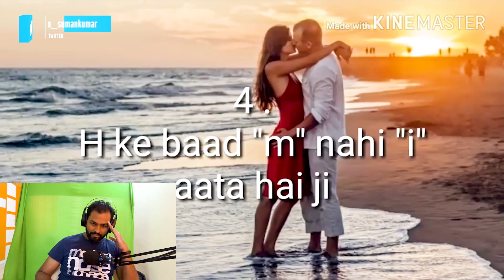Best Way To Reply Your Girlfriend " Hmm "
Hi Guys , Aaj humlog hASENGE , Aur hasenge,

sumankumar iamsumankumar Be safe , social Distance rakho Corona se bacho. , Positive Raho .

If you Like my content Please Hit the like button Say something about the Video in Comment. and Share with your family and friends.Please Subscribe and support which will help me make more awesome videos.